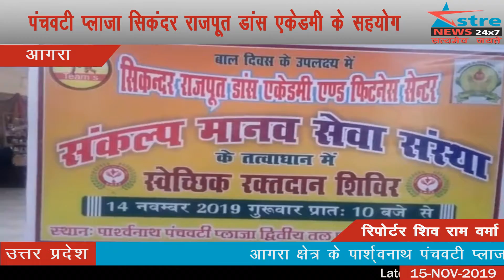अस्त्र न्यूज़ आगरा : बाल दिवस के उपलक्ष में मानव सेवा संस्था ने लगाया रक्तदान शिविर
आगरा क्षेत्र के पार्श्वनाथ पंचवटी प्लाजा सिकंदर राजपूत डांस एकेडमी के सहयोग से संकल्प मानव सेवा संस्था ने मानव सेवा ब्लड बैंक के निर्देशन में रक्तदान शिविर का आयोजन किया गया। शिविर में युवाओं और महिलाओं ने बढ़-चढ़कर  हिस्सा लिया शिविर में कुल 31 यूनिट रक्तदान हुआ गुरुवार को आगरा के बाल दिवस के उपलक्ष्य में रक्तदान शिविर का आयोजन किया गया। संकल्प मानव सेवा संस्था के अध्यक्ष उमेन्द्र राजपूत ने कहा हमारे देश मे हर बर्ष रक्त के अभाव में करीब 30 लाख लोगों की जाने जाती हैं। इस लिये संस्था का उद्देश्य हैं ग्रामीण एवम शहरी क्षेत्रों में लोगो को जागरूक कर रक्तदान शिवर लगाए जाएं और जो 30 लाख मरीजो की जाने जाती हैं उनमें कुछ कमी आये। संस्था हमेशा की भांति गरीब असहाय लोगो की मदद करने के लिए प्रतिबद्ध हैं